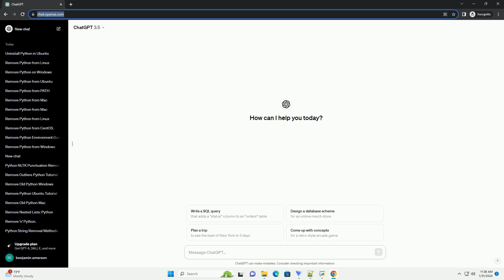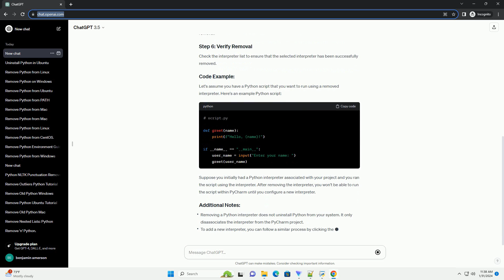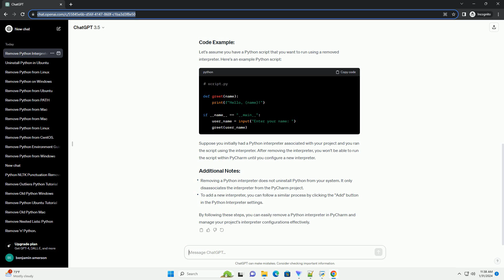how to remove python interpreter in pycharm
Removing a Python interpreter in PyCharm involves a few simple steps. PyCharm allows you to manage interpreters through its dedicated settings. Here's a step-by-step tutorial on how to remove a Python interpreter in PyCharm, along with some code examples:
Launch PyCharm on your computer and open the project for which you want to remove the Python interpreter.
PyCharm will ask for confirmation to remove the selected interpreter. Confirm the removal.
Check the interpreter list to ensure that the selected interpreter has been successfully removed.
Let's assume you have a Python script that you want to run using a removed interpreter. Here's an example Python script:
Suppose you initially had a Python interpreter associated with your project and you ran the script using the interpreter. After removing the interpreter, you won't be able to run the script within PyCharm until you configure a new interpreter.
By following these steps, you can easily remove a Python interpreter in PyCharm and manage your project's interpreter configurations effectively.
ChatGPT